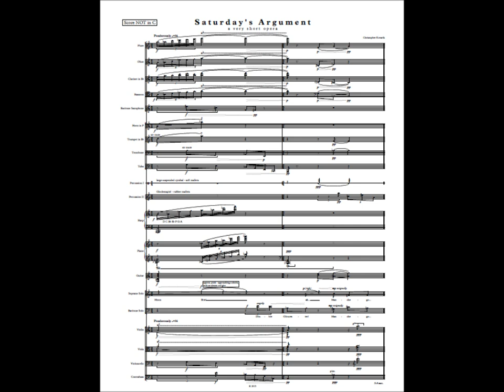Saturday's Argument (a very short opera) - Christopher Kovarik